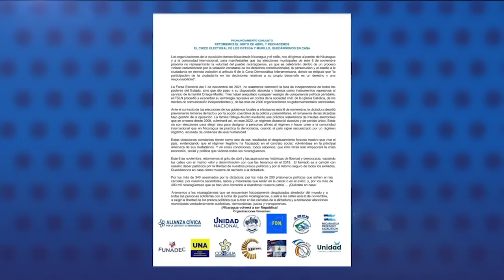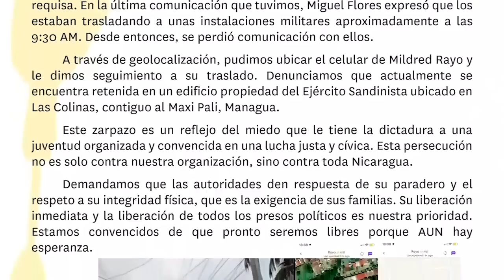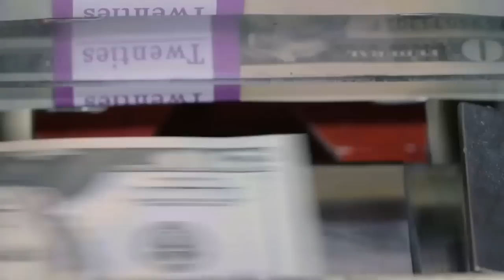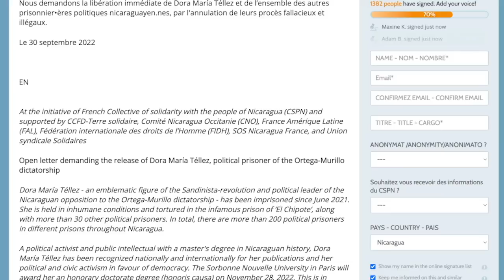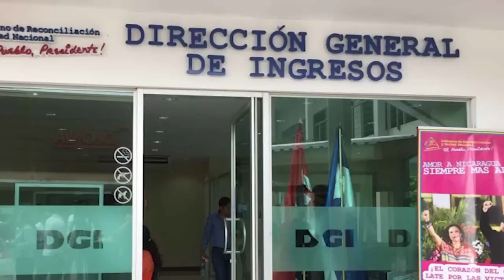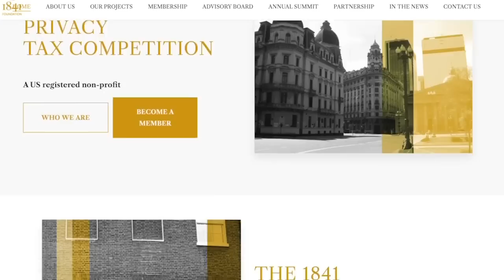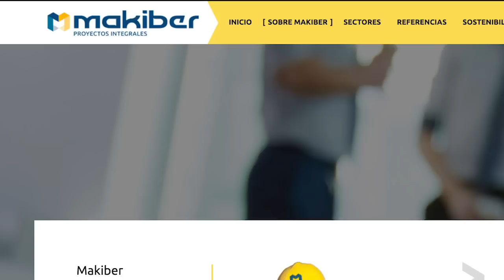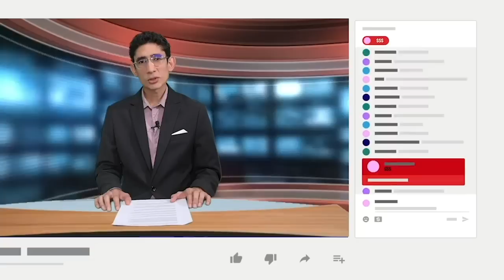Cid Gallup vaticina gran abstención en farsa electoral; FSLN anula competencia en municipales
Una encuesta de la firma Cid Gallup realizada entre el 26 de septiembre y el 10 de octubre, vaticinó un alto porcentaje de abstención en las elecciones municipales de este domingo 6 de noviembre, a las que concurre el FSLN, sin competencia política
A la pregunta: ¿Piensa ir a votar en las elecciones municipales?, el 52% contestó que “no”, un 39% que “sí” y un 9% “no sabe”.

Unas 13 organizaciones opositoras han llamado a los ciudadanos a quedarse en casa y no votar, porque los comicios municipales no representan la “voluntad popular” y son considerados una “farsa electoral”.
El oficialista FSLN, que actualmente gobierna 142 de las 153 alcaldías, busca consolidar el control de todas las municipalidades, con 98 candidatos a la reelección, 34 de estos por un tercer período de Gobierno.